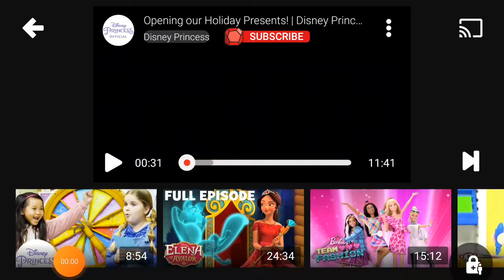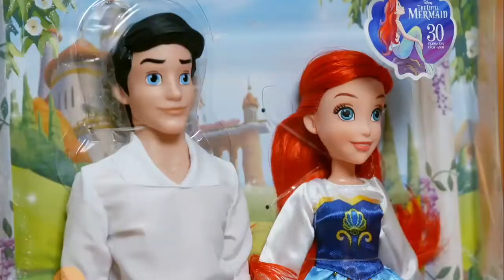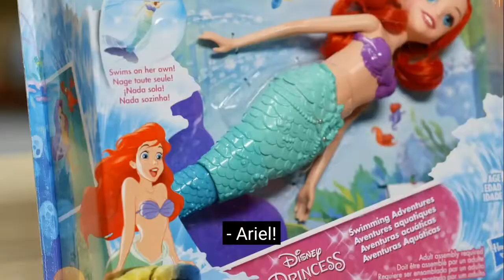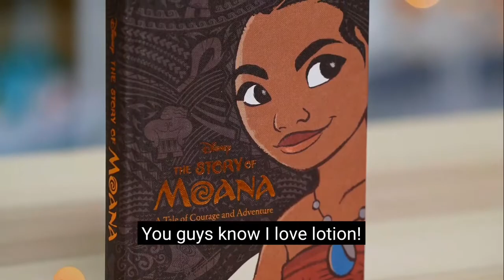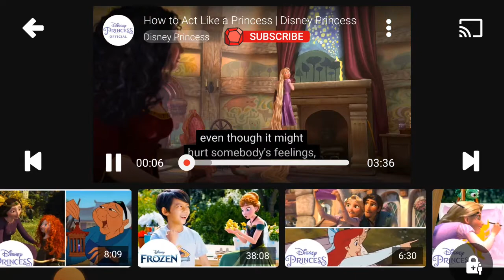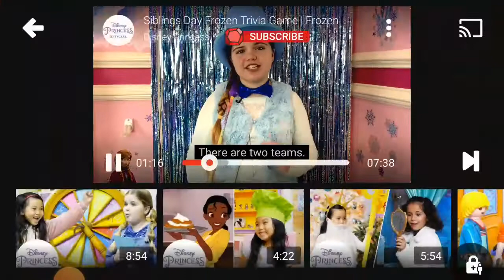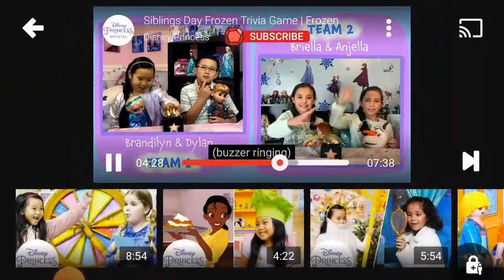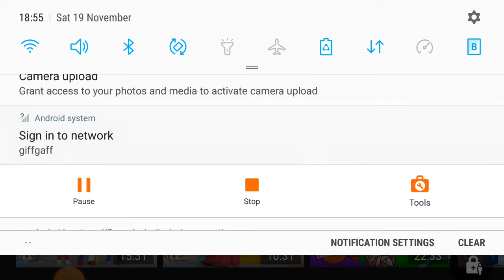girls open disney princesses presents for Christmas